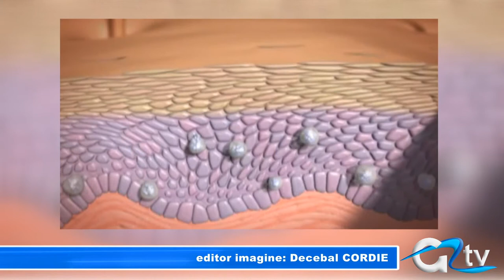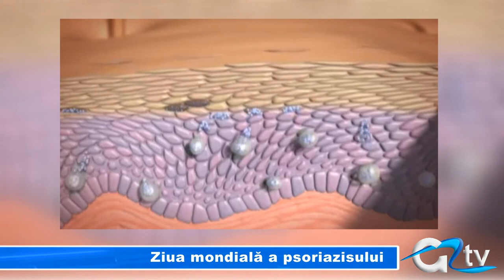ZIUA MONDIALA A PSORIAZISULUI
29 octombrie reprezintă ziua în care lumea își amintește de cei aproximativ 125 de mii de oameni bolnavi de psoriazis, existenți pe mapamond. Boala, ale cărei cauze sunt mai puțin cunoscute, afectează 4% din populația României și se declanșează în urma unor factori de stres. Deși metodele de tratament ale maladiei par în ultimii ani ceva mai eficiente, numărul bolnavilor crește, iar costurile pentru medicamente sunt destul de mari.